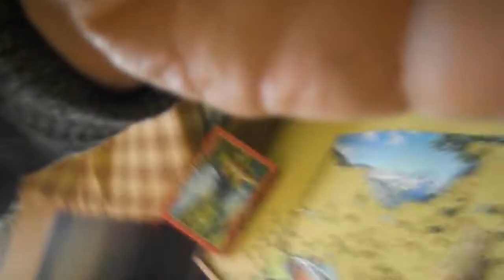1500 DARABOS PUZZLE KIRAKÁS #26